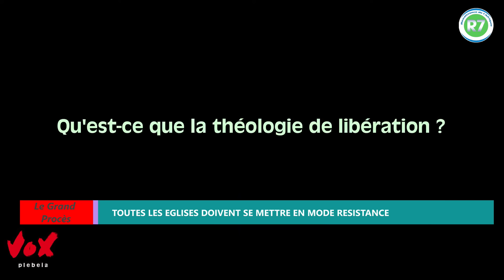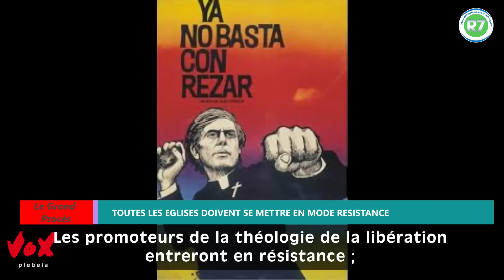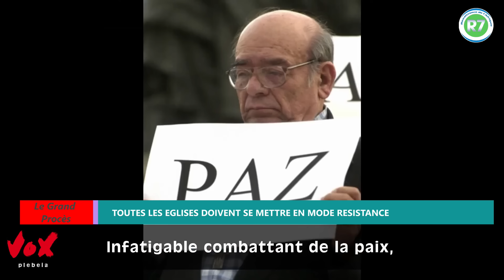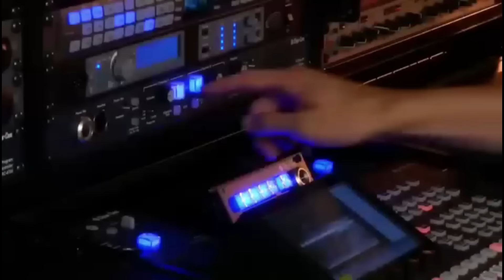VENTE DES TERRES DU CONGO AU RWANDA : LES EGLISES DOIVENT SE METTRE EN MODE RESISTANCE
Emission: Grand Procès
Présentée par : Me Dominique Nkounkou